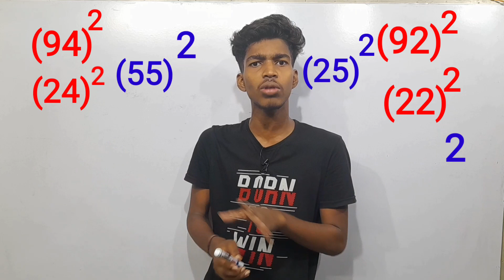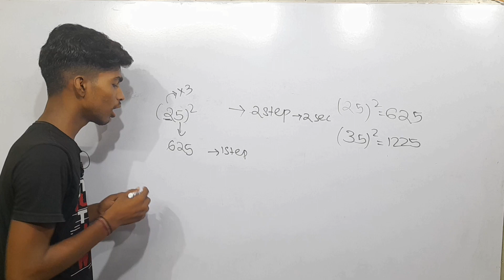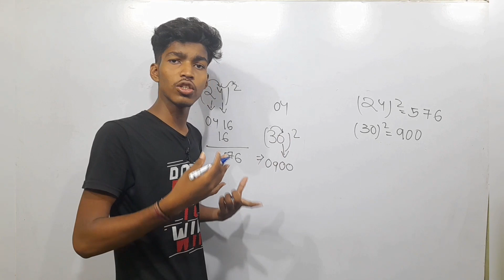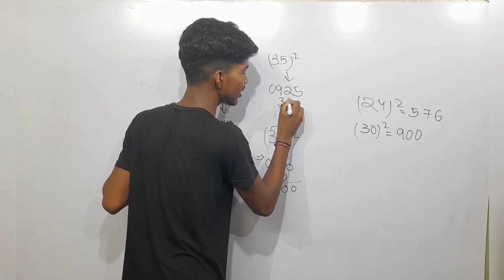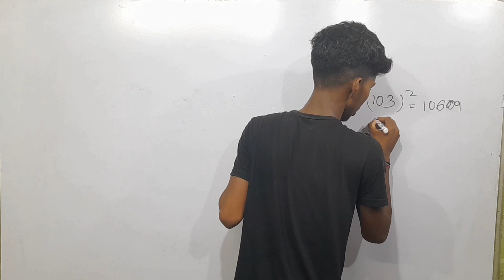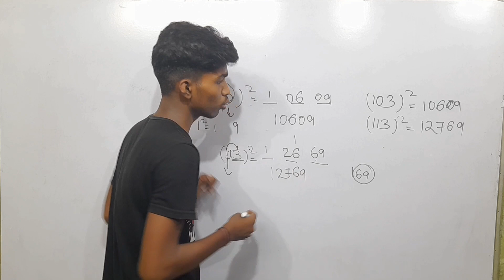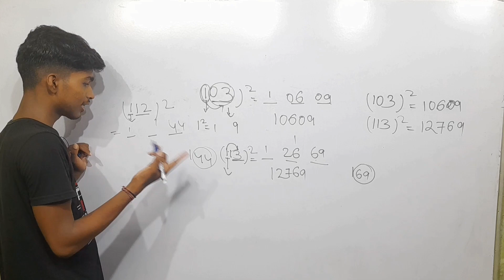How to find the square of any number in 2 secs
How to find square of any number in just 2 secs?
Find square of any number in 2 secs
Magical trick of math
math tricks for competitive exam
ଗଣିତ trick
square
barga
math magic
find square
square of 2 digit
square of 3 digit
 ବର୍ଗ ନିରୂପଣ କର ଯେ କୌଣସି ସଂଖ୍ୟାର କେବଳ 2 secs ରେ
@Rana's Education